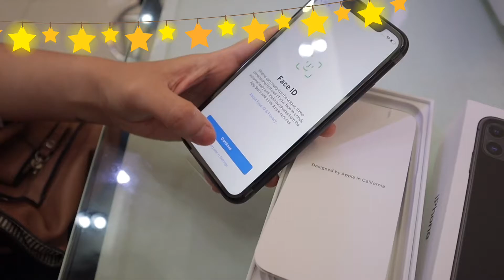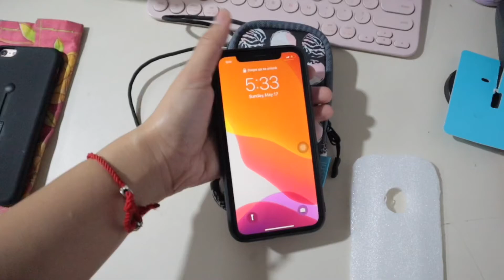UNBOXING MY IPHONE 11 (Black) ❤️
I really love this Iphone and I am beyond satisfied with it! It has amazing features and the camera is really amazing! If you are going to ask me if this Iphone 11 is worth it then I will definitely answer “VERY MUCH!” 💕😍

I am super in love with it!

Liptint Line: @eiress.ph (IG) @eiressph (FB)
Facebook: rochelle henson cabrera resos